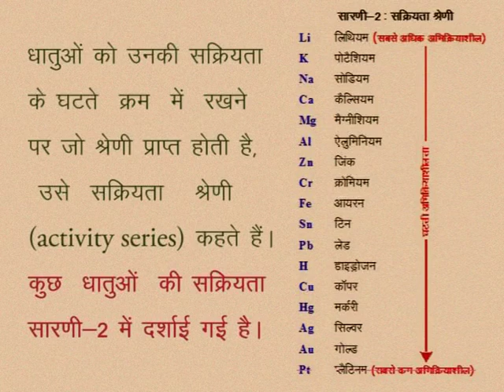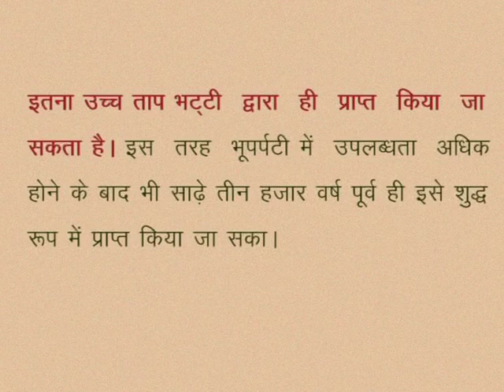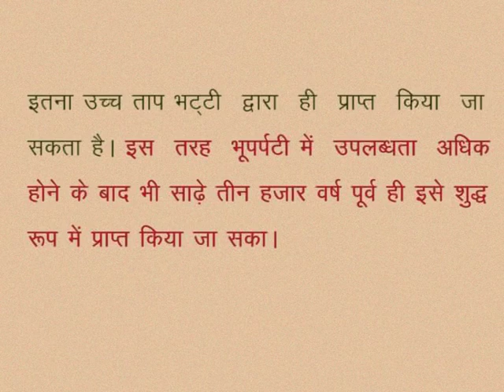CLASS 10th SCIENCE | CHAPTER -9- METALS AND METALLURGY